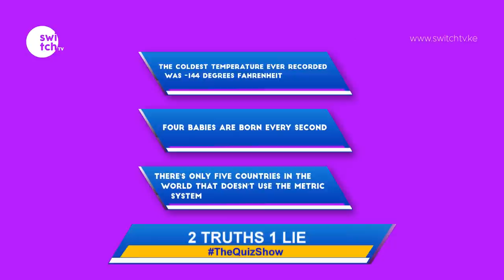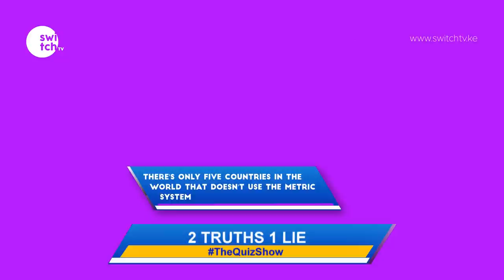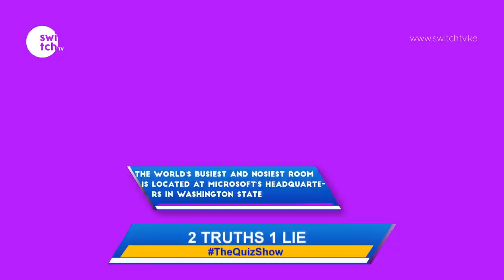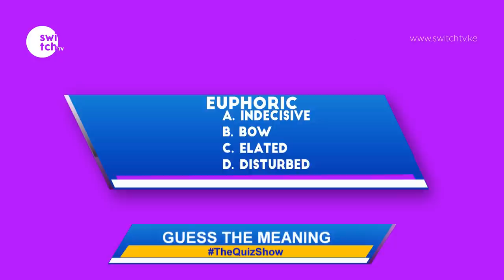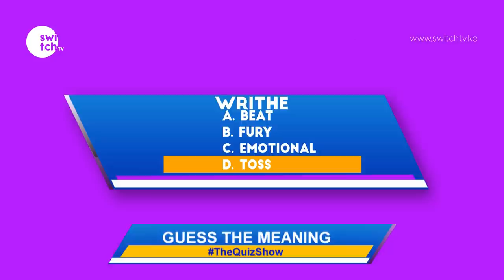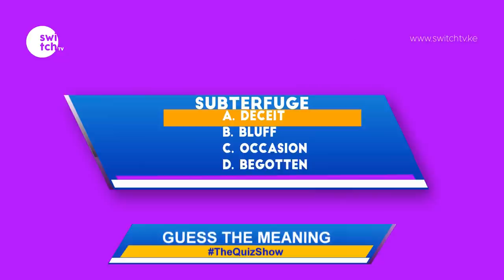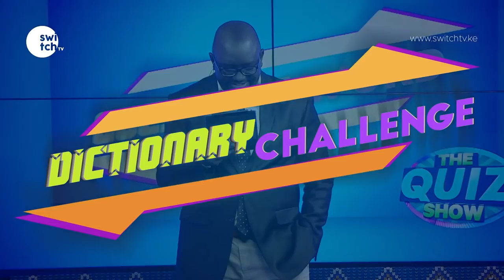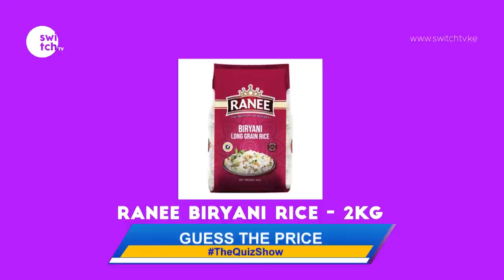Which name was Joseph given by Pharaoh in the bible? QuizSHow question just got harder